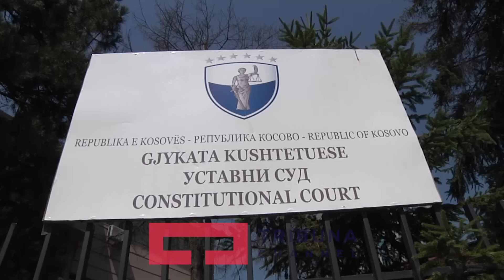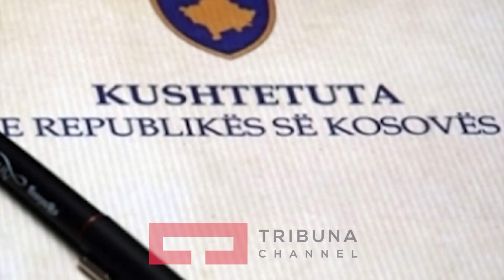Opozita s'ka vendosur ta kontestoje presidentin